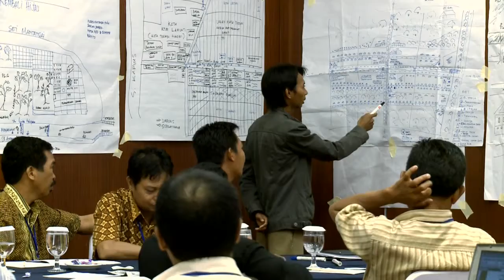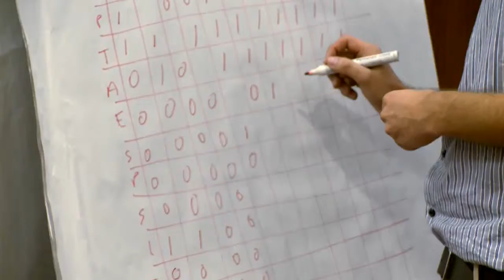Care International - Project Resilience Borneo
Documentation of the "Resilience" project In Kapuas and Palangkaraya, Indonesia.